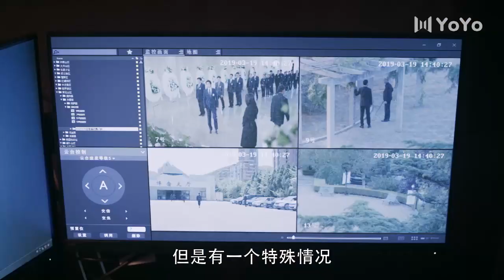【暴风眼CUT】杨幂默默为张彬彬担心 执行任务前贴心叮嘱~👁Storm Eye